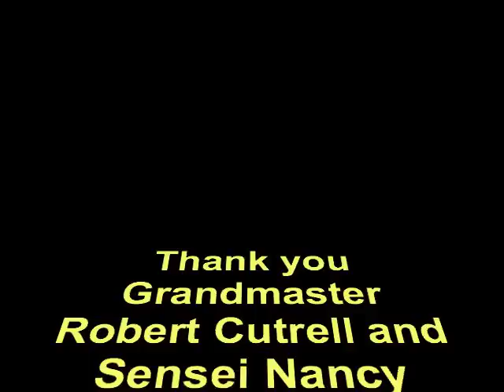2012 BCMA Black Belt Test trailer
The first Karate Black Belt test at the Blind Community Center San Diego, July, 07, 2012.